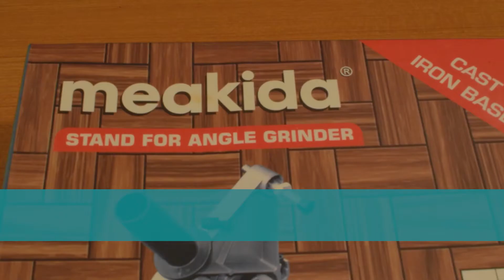Using an angle grinder with meakida angle grinder stand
APAN JOHN & CO.
Head Office:
4 MD Yasin Road Burdwan
Burdwan Branch:
83 G.T Road (OppPatal Bazar)Tinkonia,
Burdwan-713101
Kolkata Branch:
29, STAND ROAD, KOLKATA - 700001
Factory Unit:
Basatpur, Kasiara, Kalna Road, Burdwan